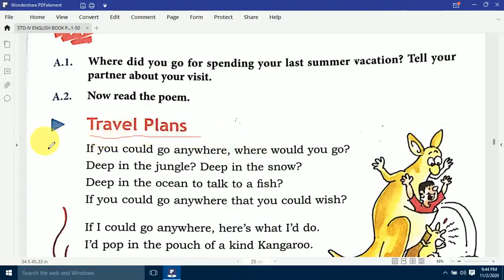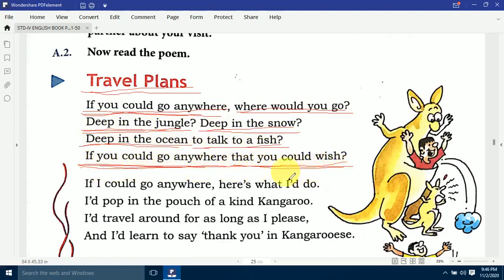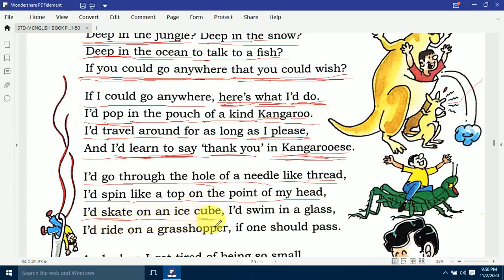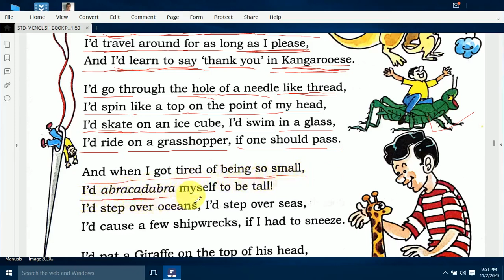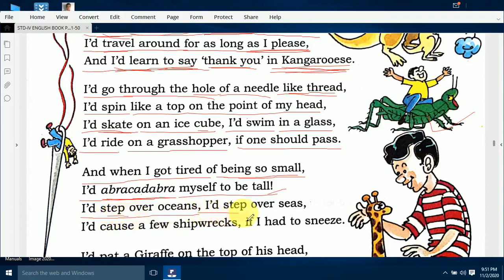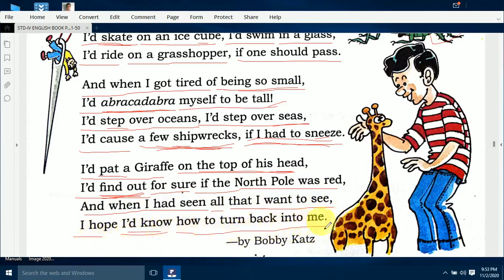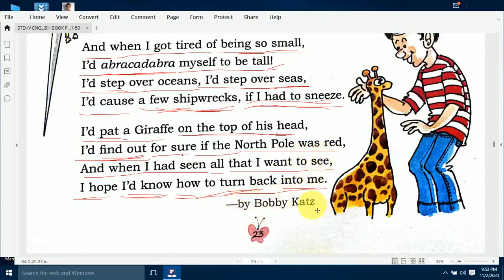Travel Plans🔥English Reader Class 4 D.A.V🔥In Hindi🔥DAV School English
Travel_Plans English_Reader_Class_4_DAV # DAV_School_English

Travel Plans, English Class 4 D.A.V , In Hindi , DAV School English,
Class 4 english reader D.A.V Travel Plans by sikshapur,
Class 4 english reader D.A.V Travel Plans,
Class 4 english reader D.A.V Travel Plans in hindi ,